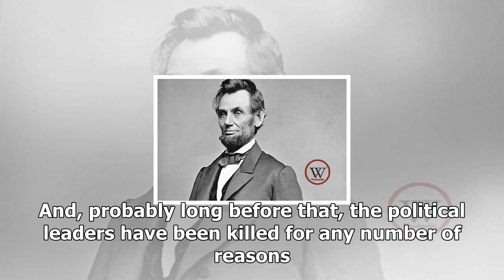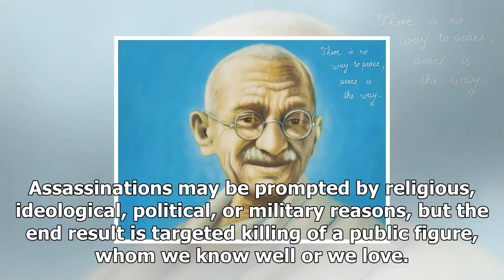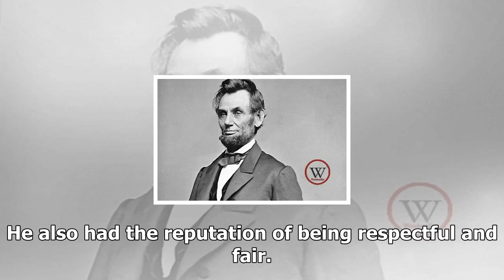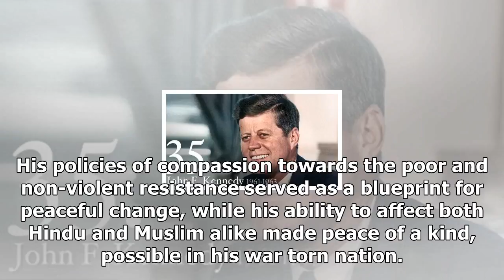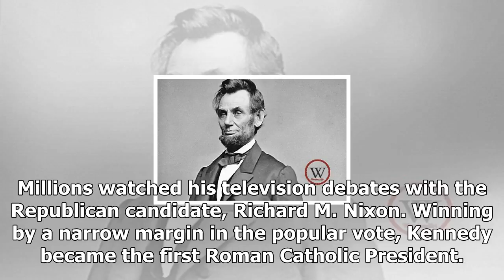10 famous political leaders who were assassinated By V Secrets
10 famous political leaders who were assassinated

A murder of an individual is c...